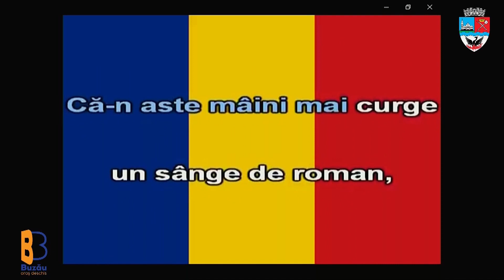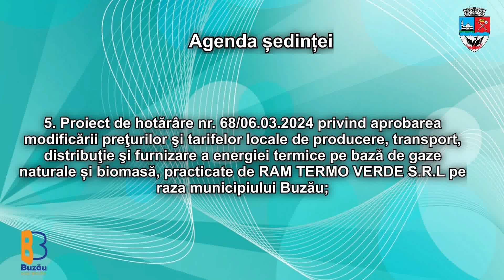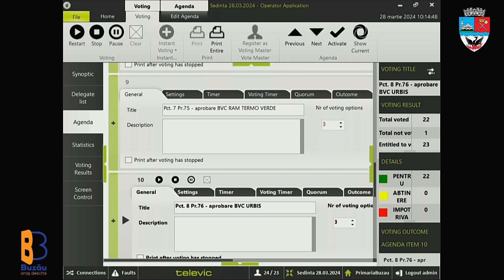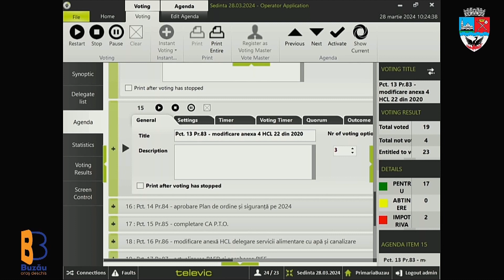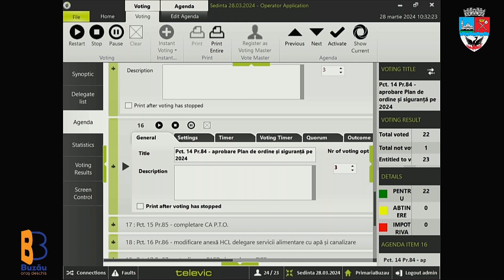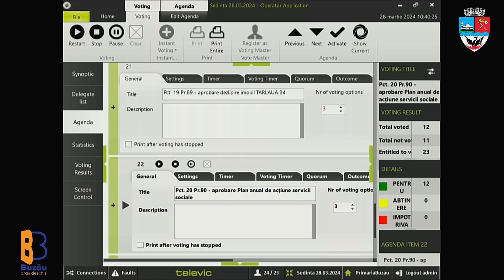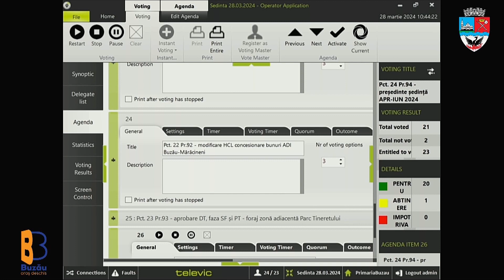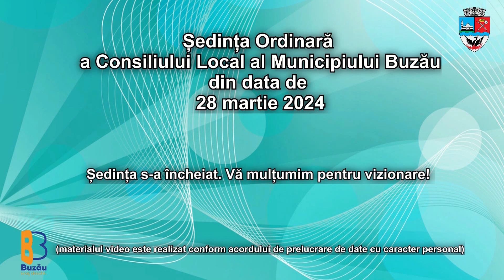Ședința Ordinară a Consiliului Local al Municipiului Buzău din 28 martie 2024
Video by One Man Video Production aka Bragoș Burlacu